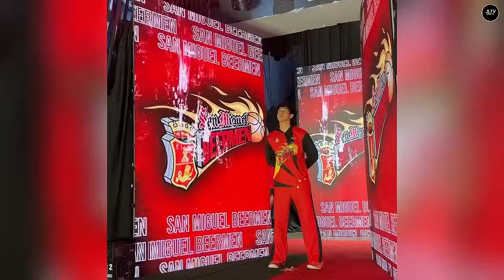Madaming matatanggal sa line up ng SMB! NCAA MVP draft prospect sa PBA! Rebuild team for next season